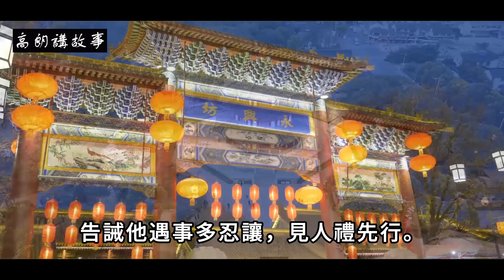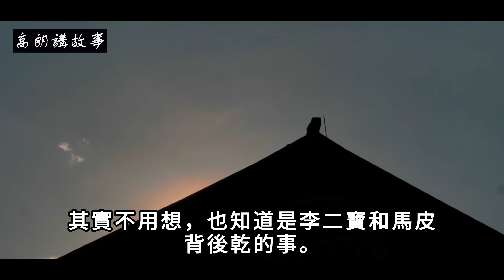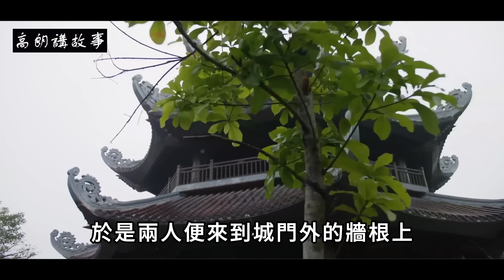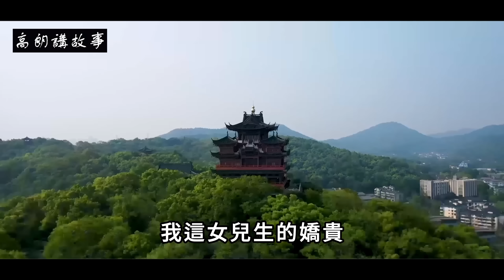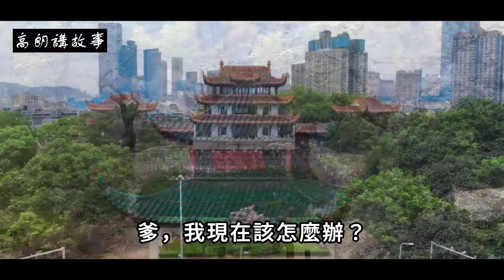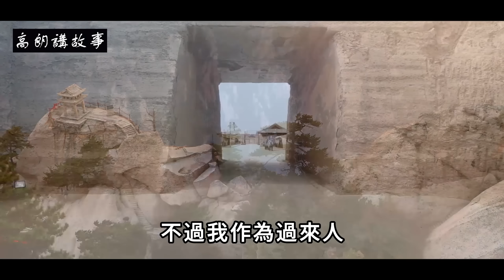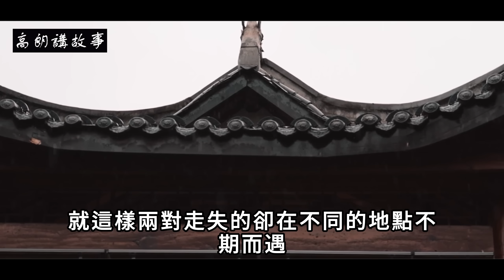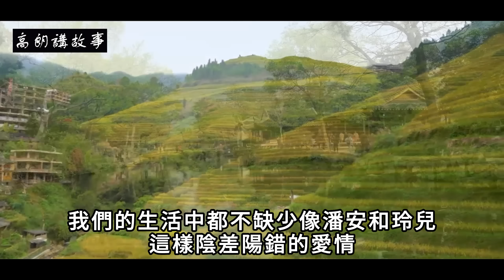民間故事：啞男被惡霸欺負，寡婦心善出手幫助，新婚夜啞男開口：今晚你睡床底｜高朗講故事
民間故事：啞男被惡霸欺負，寡婦心善出手幫助，新婚夜啞男開口：今晚你睡床底
宋朝元豐年間，宜良縣狗街鎮有一個玉龍村，村裡有一個年輕小伙叫賈仁義，父親賈富貴給他取這個名字的時候，是希望他長大以後富有仁愛和正義，做一個和順善良的人。
《禮記·曲禮上》曾說：“道德仁義，非禮不成。”賈仁義看到別人有難，總是會伸手幫一把，因為憨厚老實，經常被村裡的無賴欺負。
賈家在玉龍村是大戶人家，賈富貴年輕時勤勞能幹，因機緣巧合下救了一個貴人，後來做起茶葉生意，積累了不少家財。